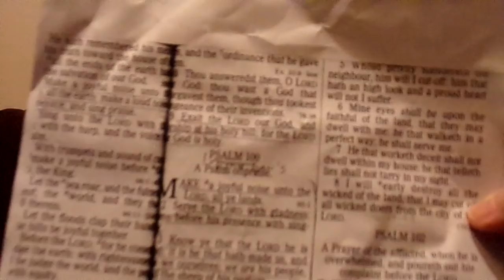Ps 100, Musick style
Saw this paper. Was reading...and the tune followed.